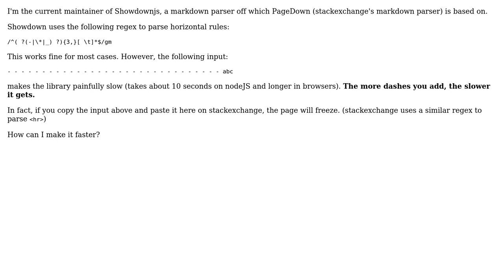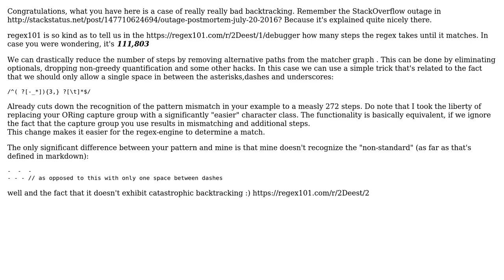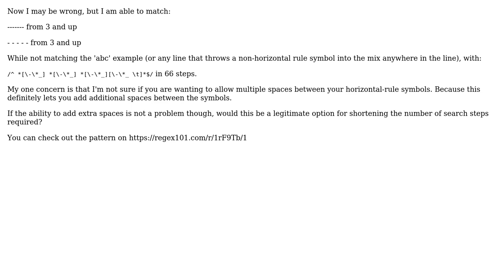Regex to parse horizontal rules in Markdown (4 Solutions!!)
Regex to parse horizontal rules in Markdown

With thanks & praise to God, and with thanks to the many people who have made this project possible! | Content (except music & images) licensed under CC BY-SA | Music | Images & others | With thanks to user Vogel612 user Tivie user TimVdE user Matthew C. Lewis user ChrisW user 200_success and the Stack Exchange Network Trademarks are property of their respective owners. You are responsible for your own actions.